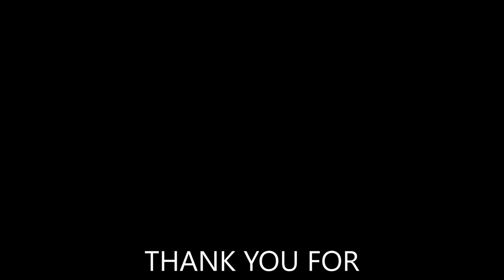NEWS FLASH BIRD POO ON MY COAT AT BRAYTON BARFF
WE INTERRUPT YOUR SCROLLING TO BRING YOU AN IMPORTANT NEWSFLASH!